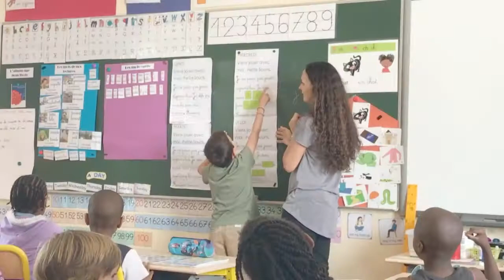Open Day 2017